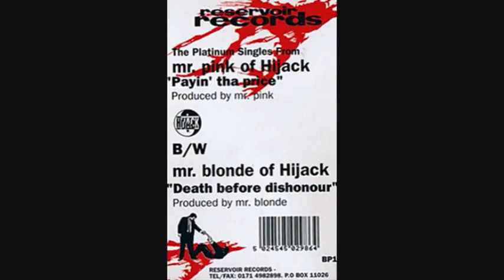Mr. Blonde - Death Before Dishonor